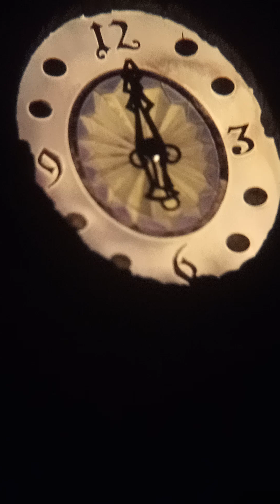20240629ユニモン2回目